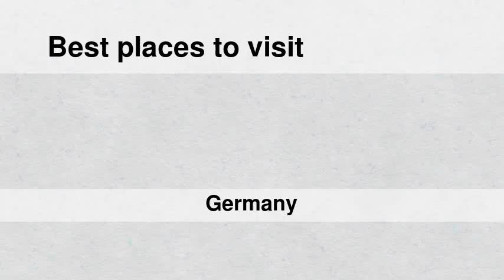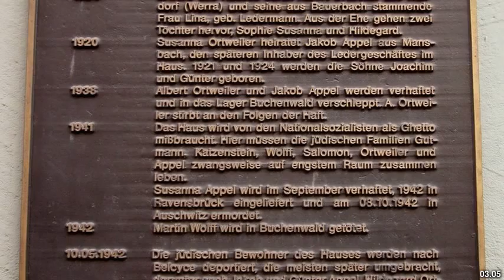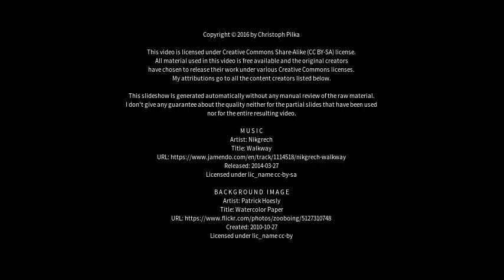Best places to visit